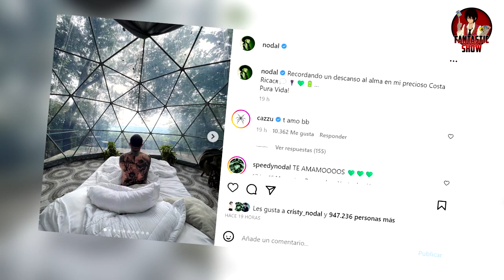Estas Fueron las Vacaciones Imprevistas de Nodal y Cazzu